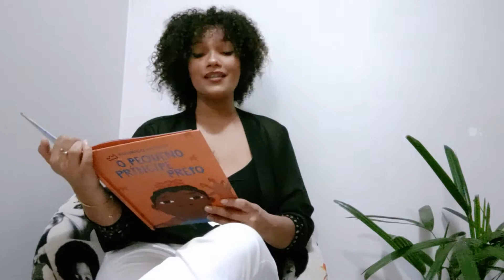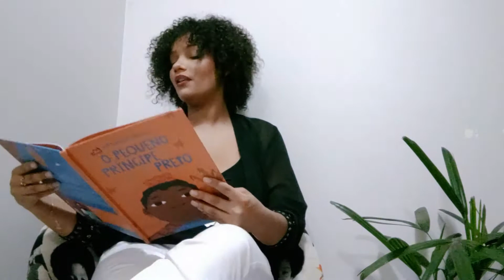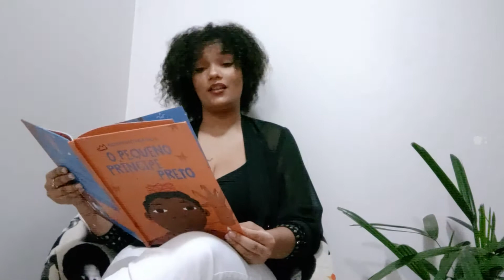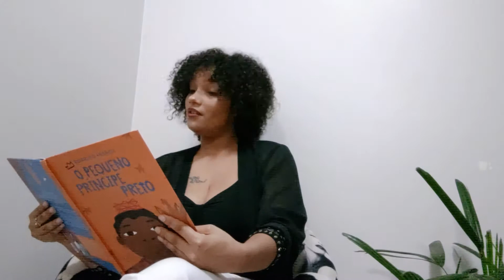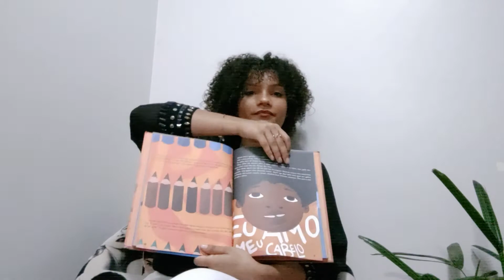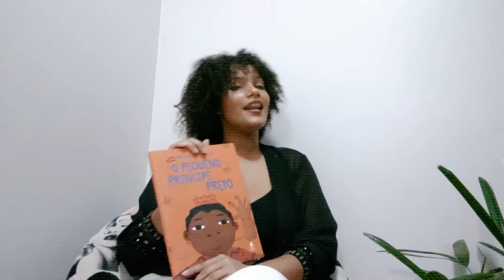Histórias Narradas - O Pequeno Príncipe Preto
Conto infantil O Pequeno Príncipe Preto